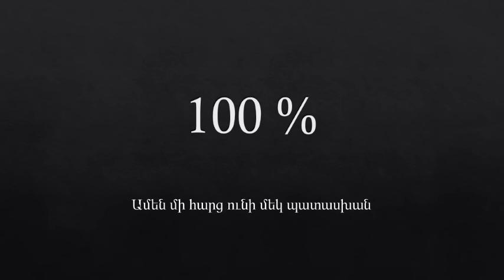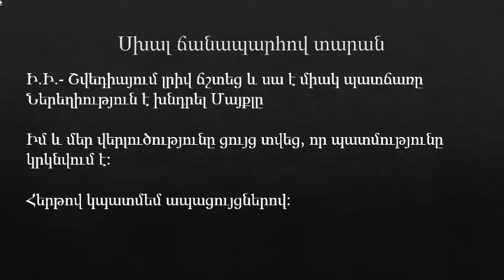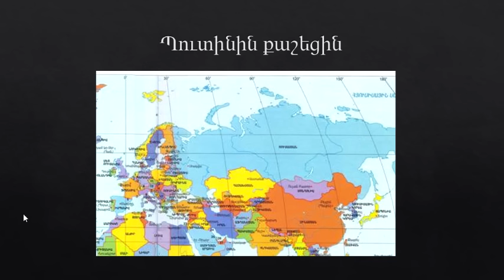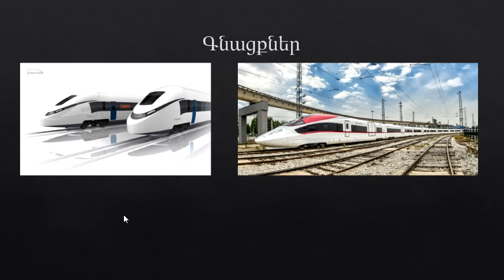100%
Տերը նորից մեզ խաբում է և իր բորենի թուրք-ազերու ձեռքով ոչնչացնում Հայ Արարիչ Ազգին:
Ոտքի Աշխարհի Հայեր: